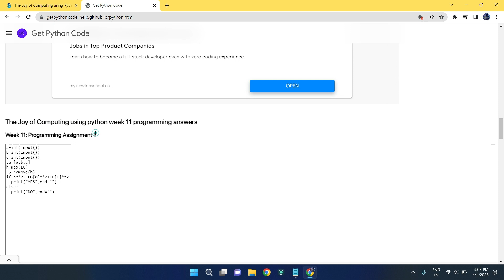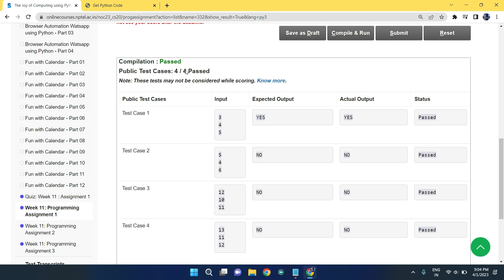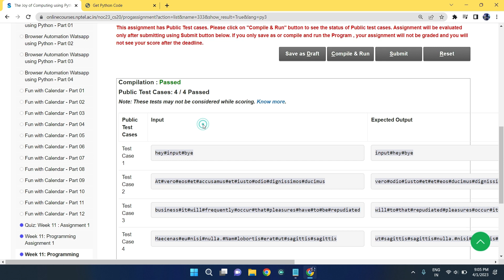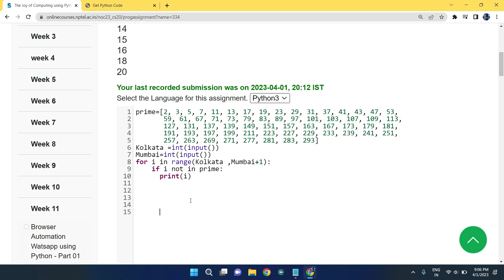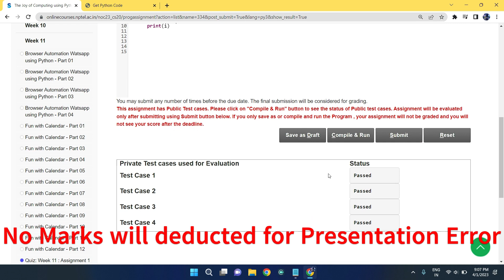NPTEL The Joy of Computing using python week 11 all 3 programming assignment answer with code link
Our Latest Playlist of All NPTEL courses:

1.Joy of Computing using python

2. Nptel Problem Solving though programming in C

3.Nptel Programming in Java

4.Nptel Could Computing

5.Nptel Python for Data Analytics

6.Nptel Soft Skills Development

7.Nptel Programming Data Structure and Algorithm using python

8.Nptel Python For Data Science

Python

5.GET FREE PYTHON CERTIFICATE IN JUST 4 MINUTES FROM COURSERA(SUBMIT 1 QUIZ OF THIS COURSE TO GET IT )

Machine Learning

C Programming

Java